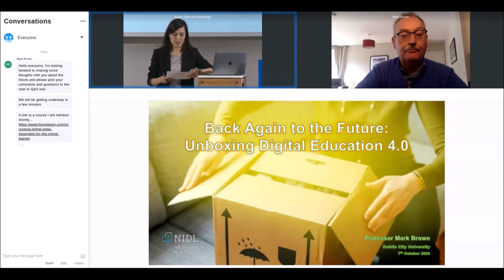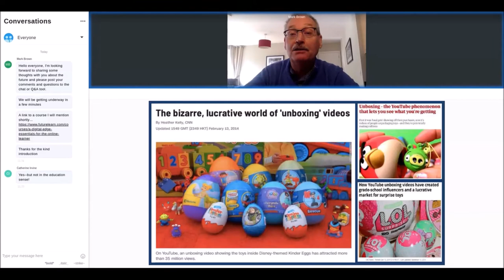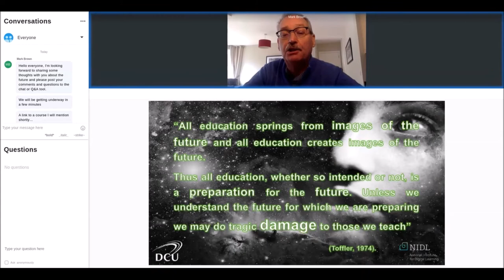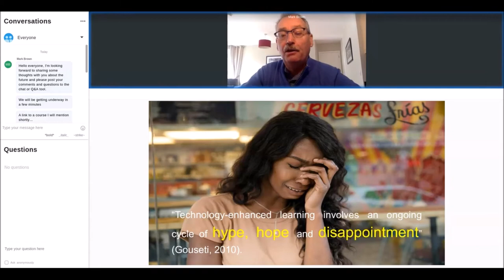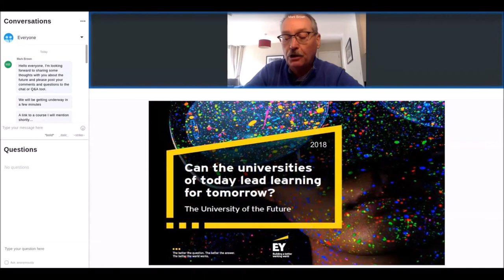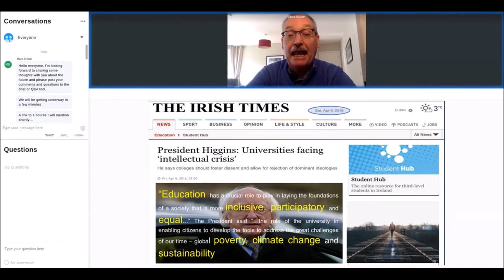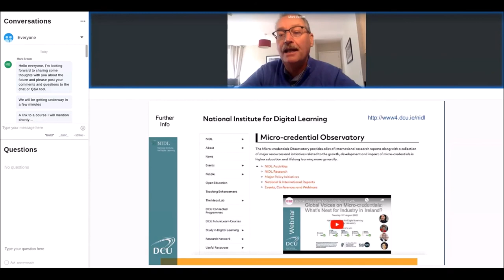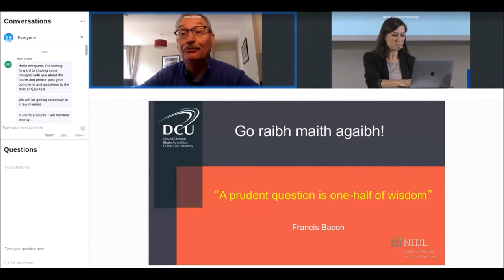Back Again to the Future: Unboxing Education 4.0 - Mark Brown at University:Future Festival 2020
Back Again to the Future: Unboxing Digital Education 4.0

This presentation explores some of the dualities facing educators in efforts to unbox the potential of digital education. It tells an inside story of digital learning leadership which illustrates both the sharp and messy edge of educational change. A complex constellation of powerful change forces is explored in attempting to reimagine the future of higher education. It argues that designing a better learning future is unavoidably linked to broader social imaginaries of the good society and questions about the type of education system we want to create.